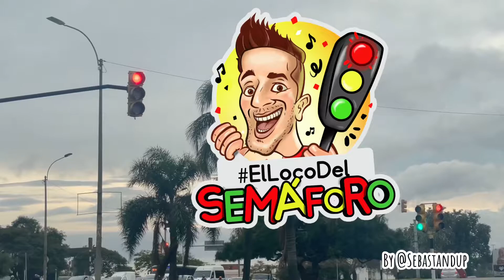Antonio Ríos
semsforodeviernes y Nunca me faltes Viernes, nunca me faltes